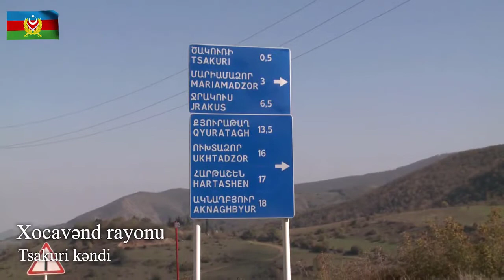Newly liberated Tsakuri village of Khojavend region of Nagorno Karabakh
Newly liberated Tsakuri village of Khojavend region.